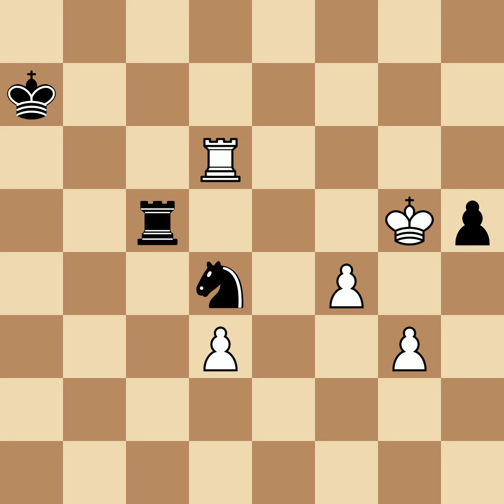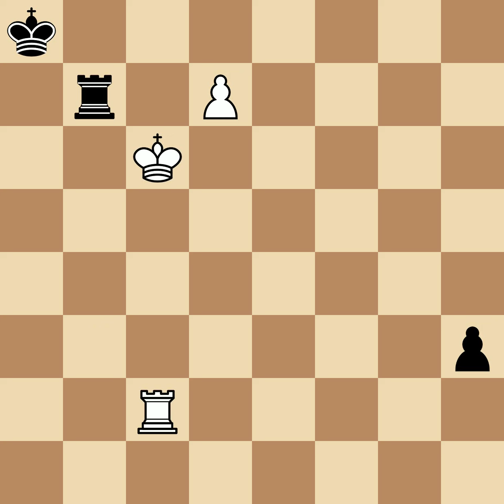Showalter, Jackson Whipps vs Marshall, Frank James | Paris, 1900, 1-0